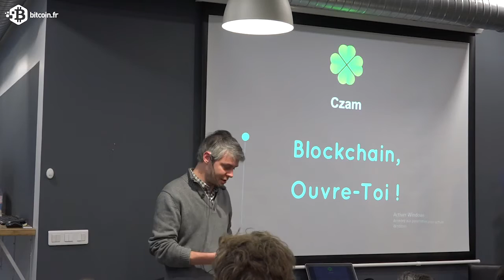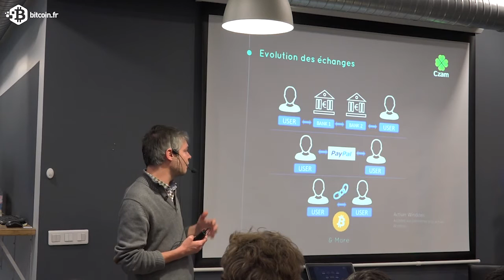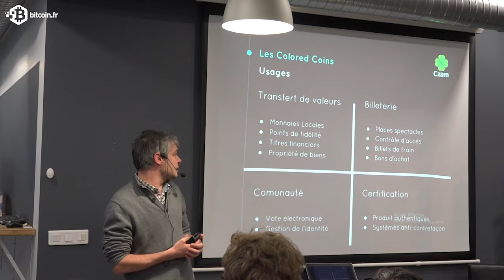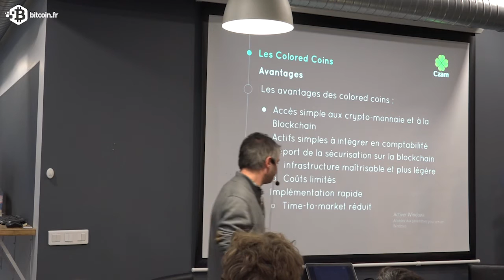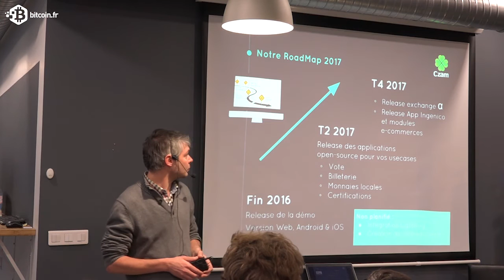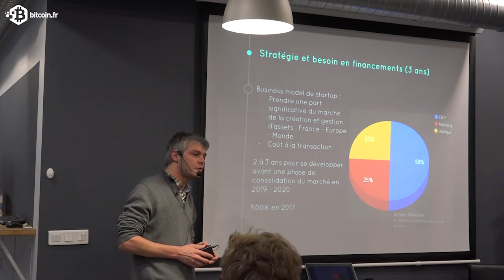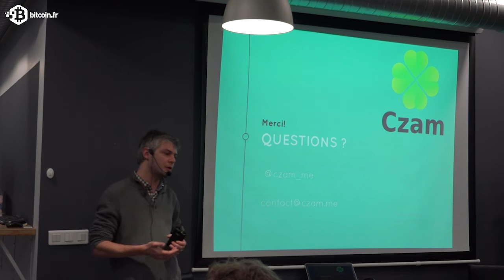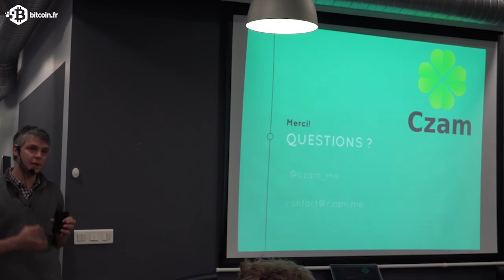Meetup Startups Investisseurs Partie 4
Czam.me - Adrian Sauzade